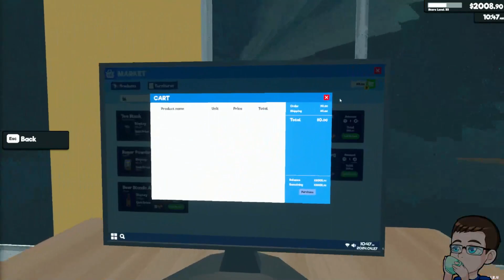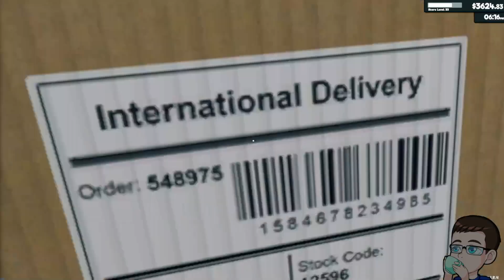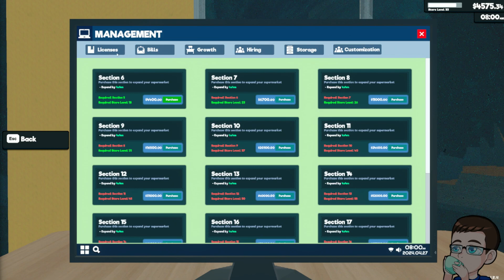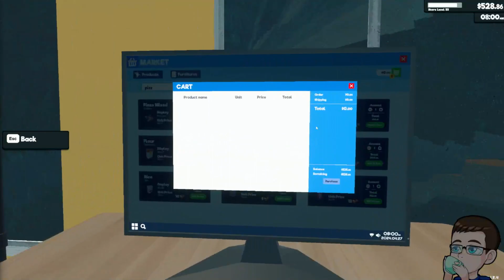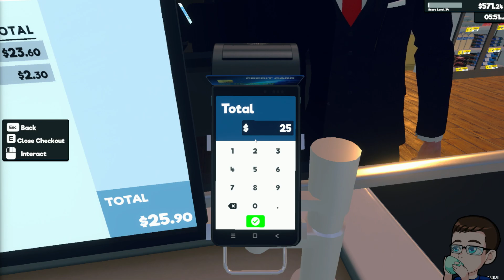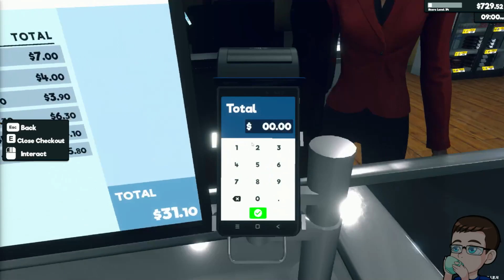Supermarket Simulator Gameplay Part 30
This video is a part of my Supermarket Simulator Gameplay Series that I streamed on my twitch channel.